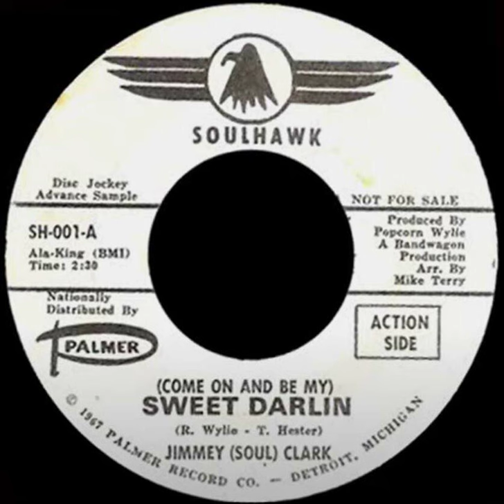Jimmy(Soul) Clark - Come On And Be My Sweet Darling - US Soulhawk Records Demo released 1967